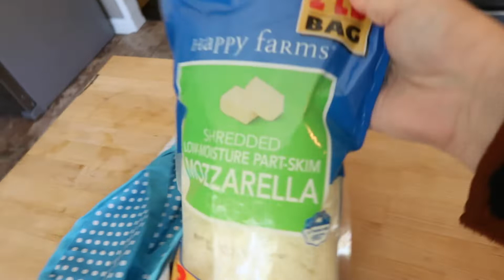NEW!! EXTREME WHOLE HOUSE || CLEAN + DECLUTTER + ORGANIZE || LEGGOMYPREGGO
NEW!! EXTREME WHOLE HOUSE || CLEAN + DECLUTTER + ORGANIZE || LEGGOMYPREGGO || CLEANING EVERYTHING FROM THE KITCHEN TO THE BATHROOM TO THE MASTER BEDROOM! EXTREME CLEANING MOTIVATION TO HELP YOU TACKLE YOUR TO-DO-LIST THIS WEEK!
17 WEEKS PREGNANT WITH BABY BOY #8 😊

CLEANING PRODUCTS I LIKE AND USE:

O-CEDAR SPIN MOP

BONA MOP

MRS. MEYERS CLEANING PRODUCTS

METHOD KITCHEN BASICS CLEANING BUNDLE